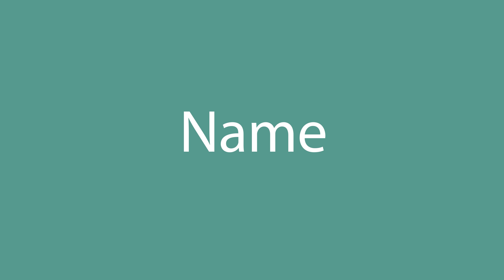How to say Name in English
How to pronounce Name in English? Listen with us.
What is the correct pronunciation of the word Name in everyday English? Speak as the Americans.
How to write the word Name? Watch and learn.